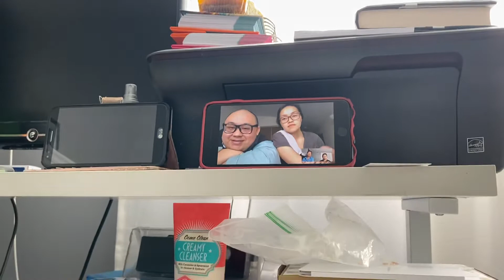Sib-thaam txug kev lawb-dlaab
Sib thaam uake txug kev lawb dlaab